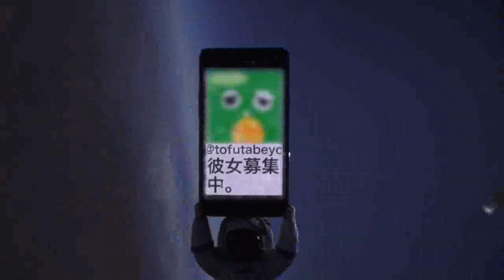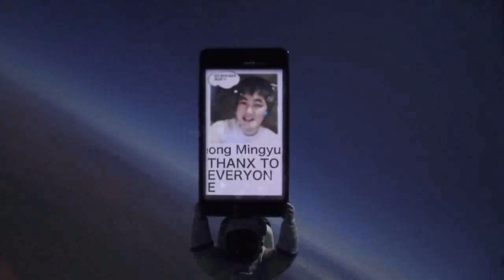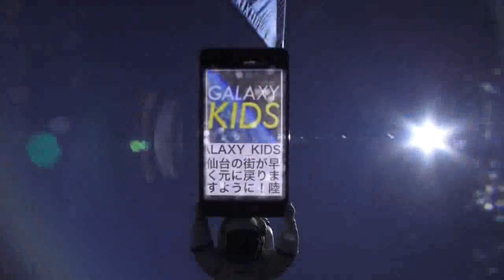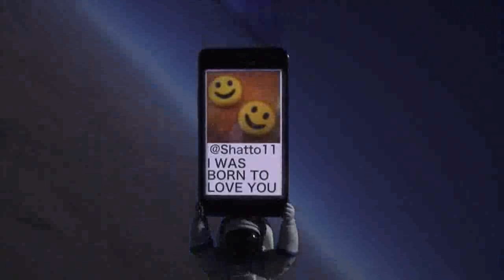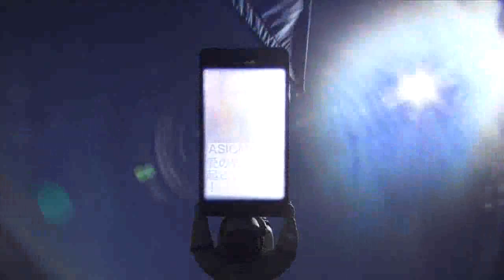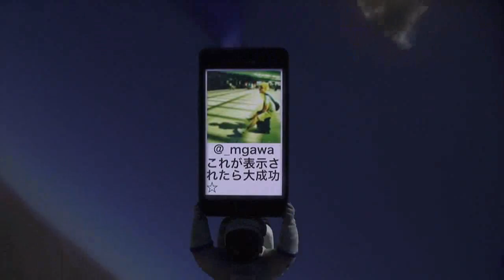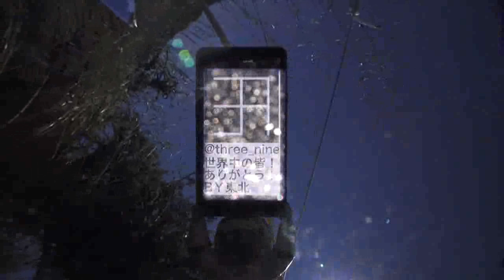Galaxy S II墜落の様子（3日目の3度目のフライト）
大気圏から落下したGalaxy S IIが無傷で帰還、打ち上げの裏側に迫る - GIGAZINE